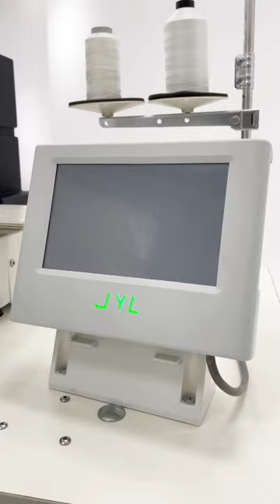JYL-B3020G-D Computerized Sewing Machines Industrial Automatic Shoes Bags Pattern Sewing Machine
JYL-B3020G-D High Speed Computerized Sewing Machines Industrial Automatic Shoes Bags Clothing Pattern Sewing Machine
we have many automatic machines for shoes ,bags ,belts ,luggage, caps , jeans, home furnishings, car interiors and
so that I can reply you on time and show you our new machines, we can give you good price so that you can save lots of cost for your company and realize
profit maximization,we are manufacturer with 20 years experiences, we can ensure good price, best quality and service,many factories at home and
          abroad are using our machines as attached pic shown, I also attached our company pictures, pls let me know if your need any of the machines and have questions?thanks!
          we can offer you very good price to expand the market.such as for M2010G pattern sewing machine,we can offer you $2000 based on FOBshenzhen port.
Our company JIN YUE LAI  is a manufacturer specilized in sewing machine industry with almost 20 years experiences.We have professional team and have obtained more than 120 patents at home and abroad. The customers come from more than 50 countries including Brazil, India,Bangladesh,Vietnam, Canada, Germany, Italy, Portugal, South Korea, Singapore, and Myanmar and etc. Below is the video for our company profile:
 Our main products:
 computerized pattern sewing machine, CNC leather punching machine, computerized rivet attaching machine, belts sewing machine,bags & shoes sewing machine, caps sewing machine ,glue spraying machine , full automatic flat mask /KN94 fish shaped /KN95 mask machines and other tailor made machines . Pls review below videos for our machines operated by our customers and attached catalog for your reference to know better,
           we provide technical support, many overseas factories are using our machines, pls let me know if you are interested,thanks:

You can review more videos for our machines operated by our customers,one worker can operate several machines at the same time,
it can save lots of labor costs and increase production efficiency by 40% , we provide technical support, many factories are using our machines
we are manufacturer with 20 years experiences.You can send us the pics of your products so that we can recommend you the right machine which can help you increase productivity greatly.